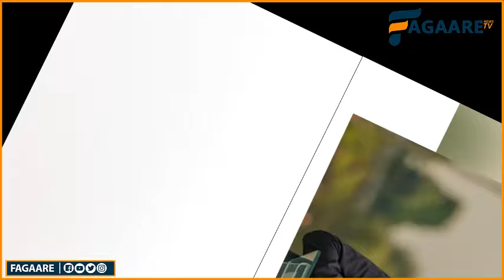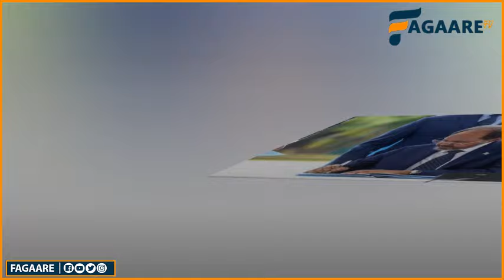DEGDEG-Itoobiya oo goordhow ku dhawaaqday in ay ka baxday Heshiiskii S/land&Biixi oo Qiyaano culus..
DEGDEG-Itoobiya oo goordhow ku dhawaaqday in ay ka baxday Heshiiskii S/land,Qorrshe culus&Biixi oo Qiyaano lagu sameeyay…